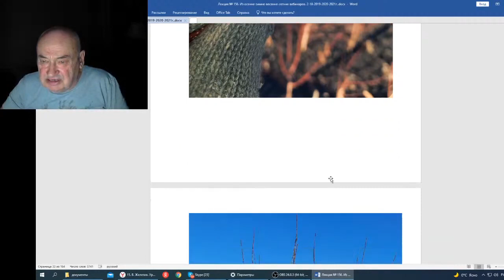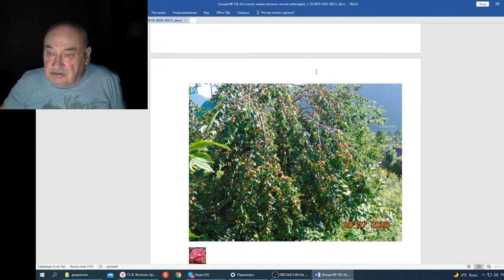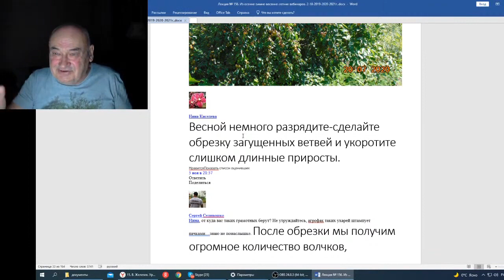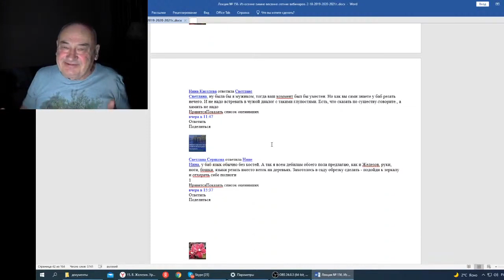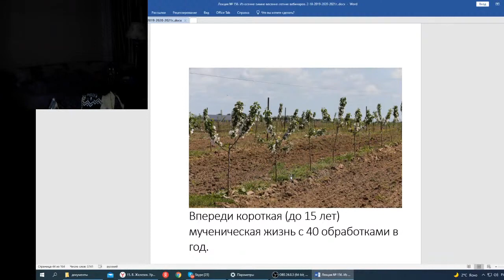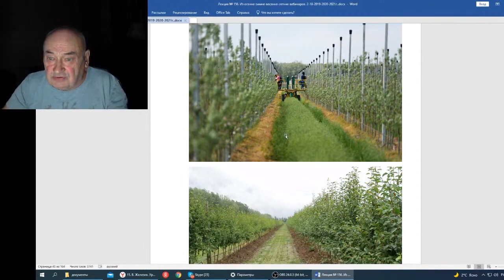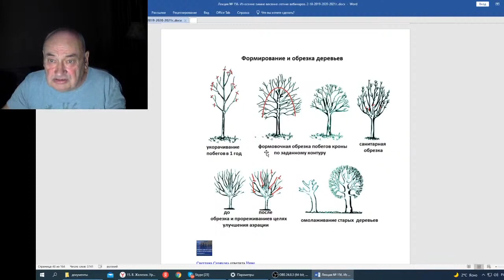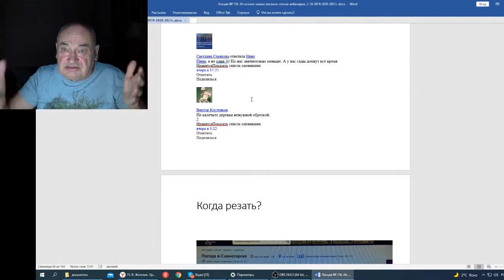Железов В Вебинар 156 Война в VK